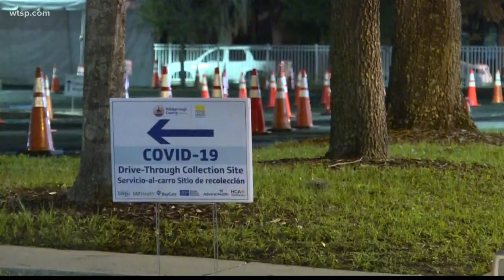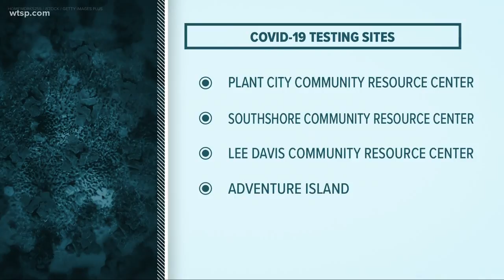Hillsborough County opens four new COVID-19 testing sites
Hillsborough County and Advent Health have opened four new coronavirus testing sites. Insurance isn't required at these sites, and they're accessible if you need to bike or walk.